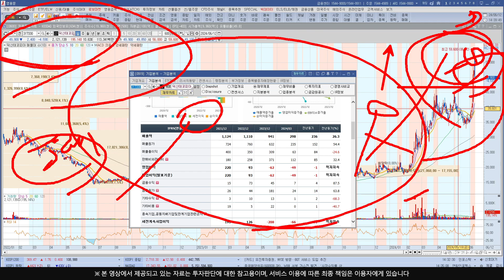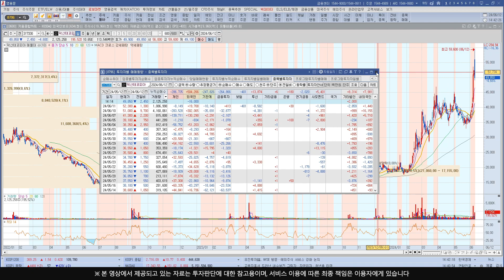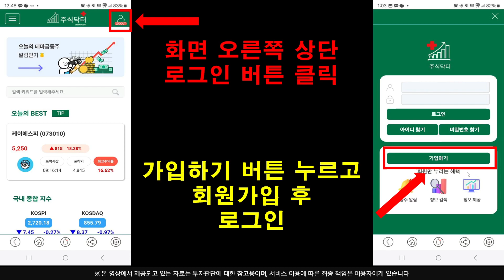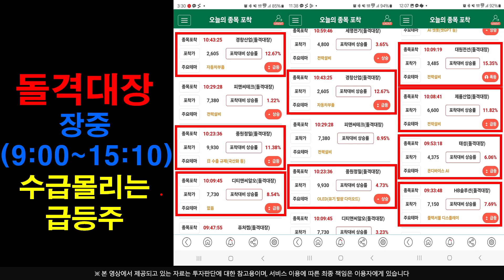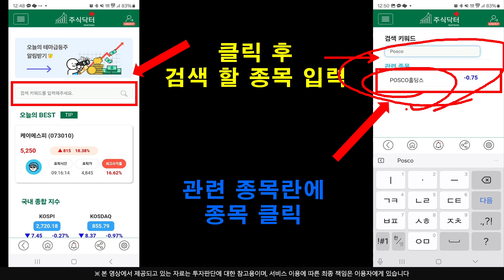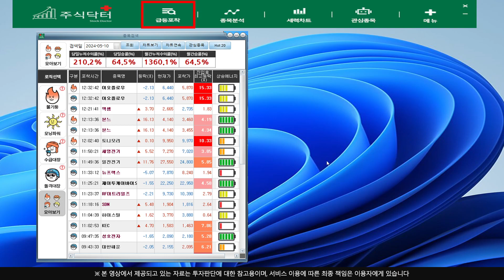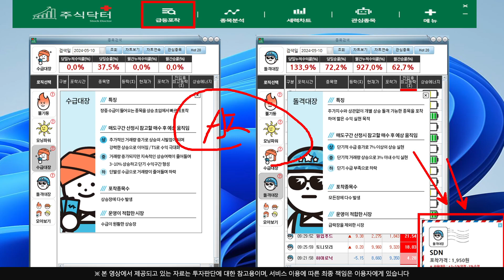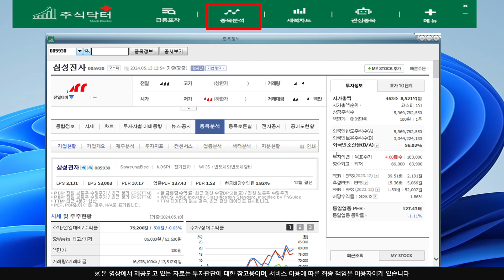[주식]덕산테코피아 - 물량소화의 과정일 뿐입니다 위기가 아닌 기회인 이유 !!